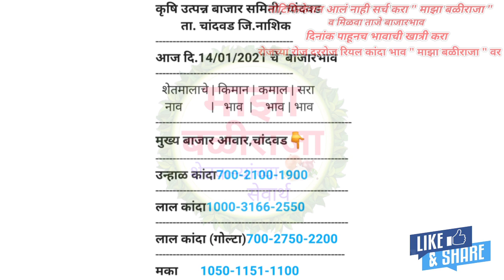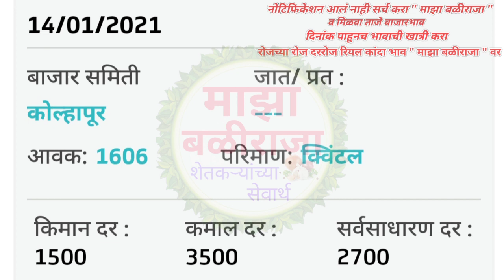14.1.2021 चांदवड कांदा भाव!जुन्नर कांदा भाव!कोल्हापूर कांदा भाव! kanda bajar bhav today live!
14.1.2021 चांदवड कांदा भाव!जुन्नर कांदा भाव!कोल्हापूर कांदा भाव! kanda bajar bhav today live!

                       !माझा बळीराजा!